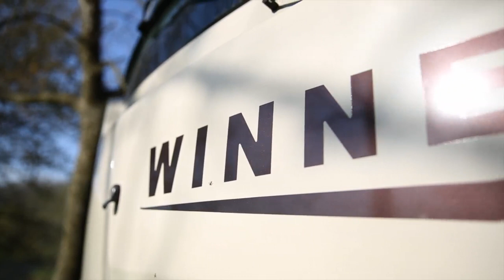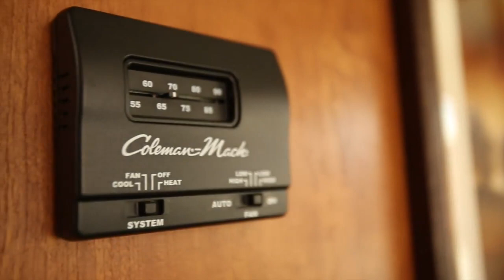Apollo RV USA – Elite Traveller 31ft – Feature Video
Elite Traveller
5 Berth Motorhome

Apollo's quality RVs suit everyone from couples to families. With a broad selection of meticulously maintained vehicles to choose from, you are assured the very best when you select an Apollo RV for your next self drive holiday.

The Elite Traveller exemplifies luxury travel. Every aspect of this deluxe vehicle has been thoughtfully designed to maximise passenger comfort and accessibility.

Please note: Children under the age of 8 years old cannot travel in this vehicle.